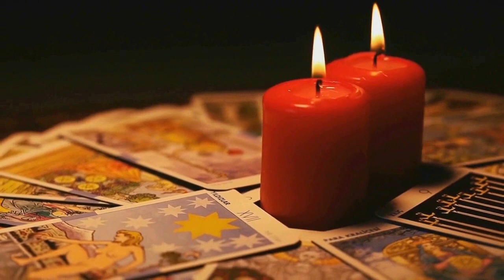¿DE QUÉ SIGNO SOS? 2023 SOUNDTRACK - "Incertidumbre" - Álvaro Durañona y Vedia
Incidental que también se usa en "Los 8 Escalones del Millón / de los 2 Millones" (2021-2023).

Track # 1 del álbum: "Música Para Sentirse En Casa Vol. 4" (RV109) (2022)

Música compuesta por Álvaro Durañona y Vedia. ¿De qué Signo Sos? (Música incidental / soundtrack). El Trece. 2023.